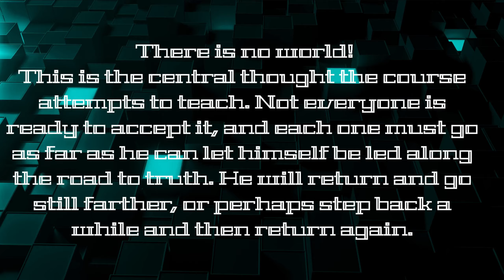CHRIST'S FORGIVENESS. S2E163.God or the Ego. Introduction.